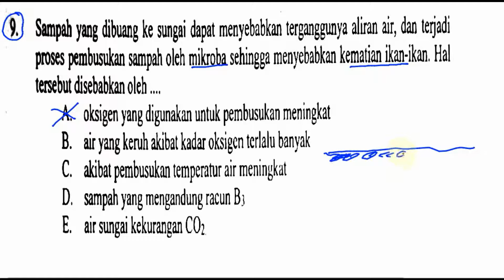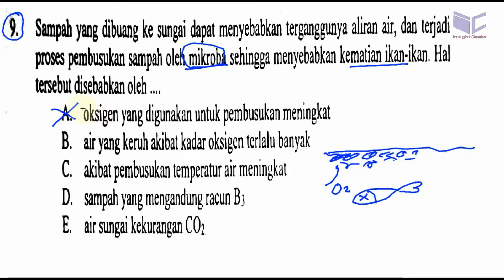pencemaran air , un sma biologi 2016 no 9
9. Sampah yang dibuang ke sungai dapat menyebabkan Ierganggunya aliran air, dan lexjadi
proses pembusukan sampah olch mikroba sehingga menyebabkan kematian ikan-ikan. Hal
tersebul disebabkan oleh

A. oksigen yang digunakan untuk pembusukan meningkat
B. air yang keruh akibat kadar oksigcn tcrlalu banyak

C. akibal pembusukan lemperatur air meningkat

D. sampahyangmengandungracunB;

E. air sungaj kekurangan Co2